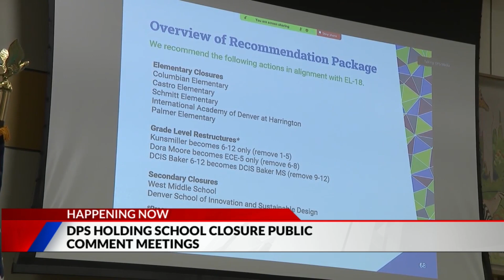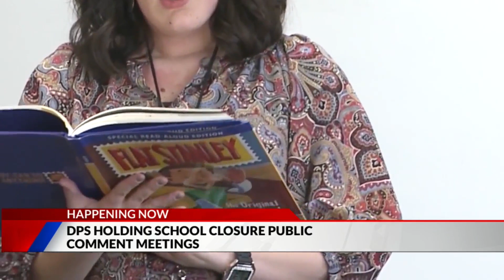DPS hosting public comment on school closures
Denver Public Schools will close seven schools and restructure three others at the end of the 2024-25 school year.